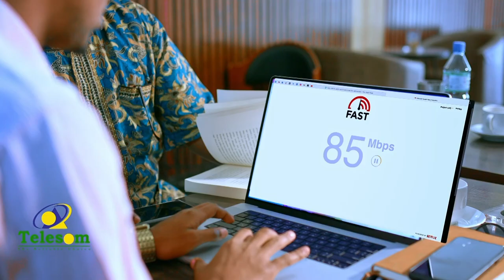Masuliyiin ka tirsan xisbiga Waddani ayaa Burco so dhawayn loogu sameyay